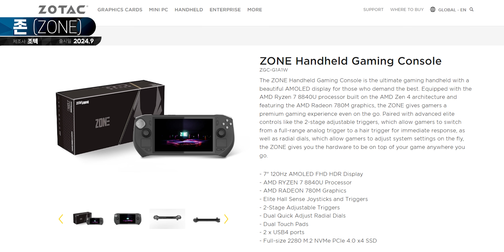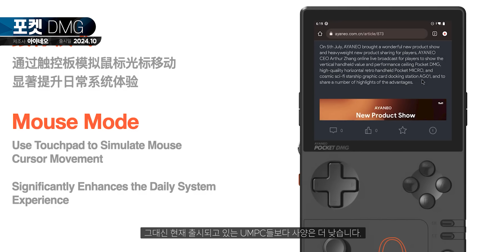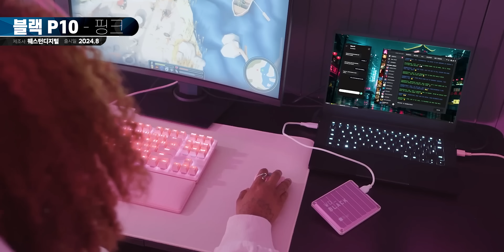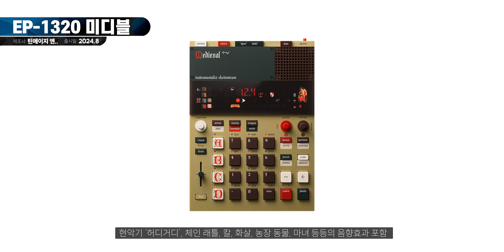TECH5 : 8월의 매력적인 신제품 5개 + VoL.73 2024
2024년 8월의 주목할 만한 신제품 소식을 들고 돌아왔습니다. 12시가 넘기기전에 업로드해야 해서 지금 손이 상당히 바쁩니다. 일단 보시죠.

시작 0:00
1. 이걸 여기도 만드네. 조텍 존  0:19
2. 이건 사고 싶을걸요. 아야네오 포켓 DMG 2:07
3. 일단 만들었어요! 스틸시리즈 와우 20주년 한정판 3:54
4. 귀신같이 업글레이드, 하이퍼엑스 쿼드캐스트 2 6:05
5. 제품명을 말 안했네.. WD_BLACK P10 핑크 7:35
보너스
6. 중세시대 샘플러 EP-1320 미디블, 틴에이지 엔지니어링 9:06
7. 터틀비치 멈춰! 나콘 레볼루션 X 언리미티드 9:48
8. 삽니다. 레고 슈퍼마리오월드 마리오와 요시 10:53

※ 본 영상은 특정 브랜드와 관계없이 제작됩니다.
※ 쿠팡 제품 링크는 관련있는 제품들로만 엄선해 넣고 있습니다.

CREDITs:
▷ Directed & Edited by Dmonk
▷ Contents Produced by Dmonk